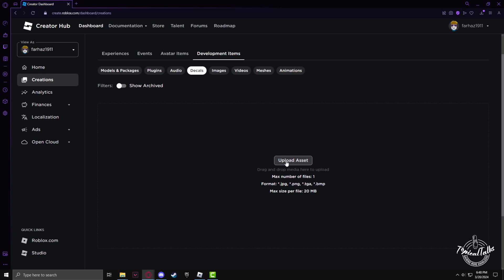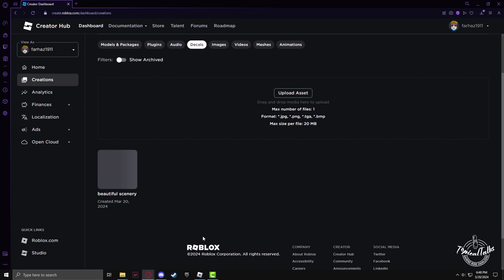How To Upload Images To Roblox (2026 UPDATED)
If you want to upload a custom image to roblox then follow our step by step roblox tutorial how you can easily upload a picture to Roblox.

0:00 Intro
0:15 Open Roblox
0:29 Create menu open
0:50 Upload image roblox
1:50 Outro